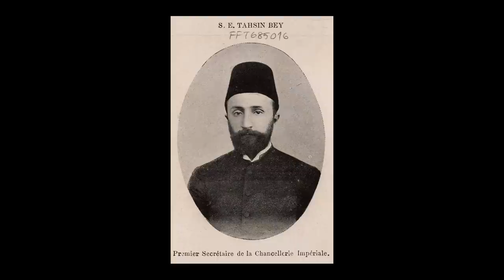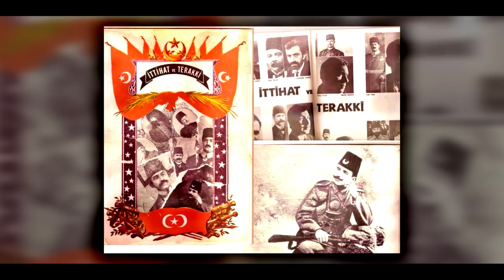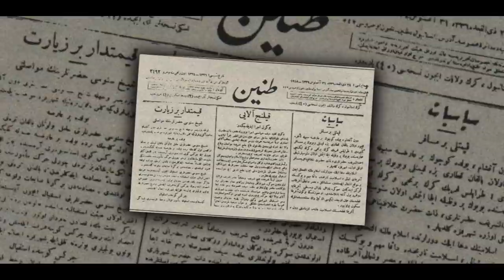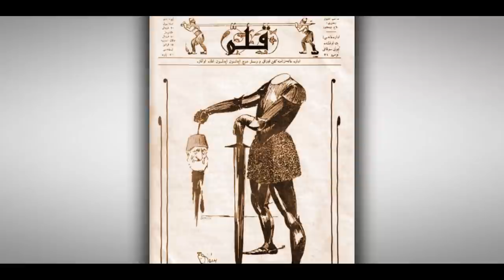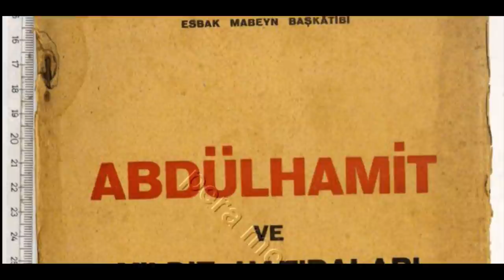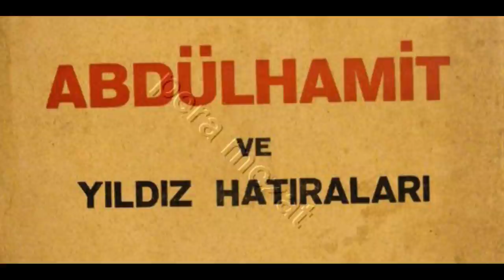Tahsin Paşa'nın Hüsran Dolu Hayatı? - Payitaht Abdülhamid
METİN YAZARI
Ahmet Sadık Yılmaz

Sultanın Sırdaşı Hasan Tahsin Paşa

Ulu Hakan 2. Abdülhamid Han’ın en yakınlarından birisi hatta en iyi sırdaşı olan şanlı vezir ve Başkatip Hasan Tahsin Paşa.

Hasan Tahsin Paşa 1859’da İstanbulda doğdu. Babası Mesud Efendi olan Tahsin Paşa orta boylu, daima siyah elbise veya redingot giyen, fesli, teni esmer olduğu için Kara veya Türk olduğu halde Arab Tahsin Paşa olarak tanınan, ciddi ve son derece terbiyeli birisiydi. Hasan Tahsin, Rüştiyede tahsilini bitirdikten sonra 1870 yılının 11 Haziran’ında Sadaret Mektebine girmiştir. Gençliğini Bâbıâli kalemlerinde çalışarak geçirmiş ve kendini yetiştirmişti. Dahiliye Nezareti Mektubî Kalemi'nde görevinden önce ise ilk olarak muâvin, sonra başmuâvin olmuştur.

Hasan Tahsin ile Sultan Abdülhamidin Han’ımızın karşılaşması, Hasan Tahsi’nin 29-30 yaşlarında yani 1888 yılında Bahriye Nezareti Mektupçuğu görevine atanmasından sonra olmuştur. Burada yetenekleri ve özellikle dürüstlüğü ile Sultan 2. Abdulhamid’in Han’ın dikkatini çekmiştir. Bu vazifeye girdiğinden yaklaşık 6 sene sonra Sultan Abdülhamid’in başkatibi olan Süreyya Paşa vefat etti. Bu olaydan hemen sonra dürüstlüğüyle tanınan Hasan Tahsin başkatiplik vazifesine atanıp, görevine başladı. Ayrıca bu olaydan sonrada kendisine vezirlik ve paşa rütbeleri de verildi.

Görevine 1896 yılında yani dizininde ilk sezonunda belirttiği üzere Sultan Abdülhamid’in 20 cülus senesinde başladı Hasan Tahsin. Lakin bu göreve başlaması cülus töreninden yaklaşık 3 ay sonraydı  ama ya dikkat etmedi bu duruma senaristler yada başka bir sebep var orasını bilemem. Lakin gerçekle uyumlu olsaydı senaryo, ilk bölümde gördüğümüz Sultan’ın 20. cülus töreninde saçağı tutan Tahsin Paşa yerine Süreyya Paşa’nın olması gerekirdi. Çünkü Sultan Abdülhamid Han’ın tahta çıkış tarihi 31 Ağustos, Tahsin Paşa’nın ise göreve başlaması 26-27 Kasım tarihlerinde falandır. Tabi dizide yapılan diğer hataların yanında bu ufak bir hata, o yüzden bu konu hakkında daha fazla durmadan devam ediyorum.

Artık Paşa olan Hasan Tahsin, göreve geldiği bu tarihten 1908 senesine kadar Sultan’ın adeta sırdaşı olmuştu. Sultan çevresinde Damad Mahmud Celaleddin Paşa gibi daha birçok kişiyi çok öncelerden tanıyor olmasına rağmen, kendisine Tahsin Paşa’yı sırdaş olarak görmesi de manidardır. Sırf buradan bile çevresinde birçok Paşa’nın ihanet üzere olduğu veya bu paşalara Sultan’ın bir noktada şüphe duyduğu ortaya çıkıyor. Lakin Tahsin Paşa bunlardan birisi değildi. Belki arada insanlık hali ufak tefek hataları olmuş olabilir ama asla devletine ve Sultan’ına kasıtlı olarak hataetmiş, hatta ve hatta diğer birçok paşa gibi ihanet etmiş birisi olmadı.
Görevine geldiğinden beri, Sultan 2. Abdülhamid Han’a sadakat ve hüsnüniyetle hizmet eden Tahsin Paşa, 1908’de II. Meşrutiyetin ilan edilmesiyle birlikte, memuriyetini ve rütbelerini kaybetmiş, Meşrutiyetçiler ve İttihatçılar tarafından hor gözle bakılmaya başlanmıştı.

Akşama doğru ise Sultan Abdülhamid Han’ı tüm siyasal mahkum ve sürgünlerin affına zorlamakta başarılı olmalarının heyecanını taşıyan bir grup devrimci, isteklerini Şey-ül İslam aracılığıyla Sultan’a iletmek istemişlerdi. Uzun süren ısrarlar sonucunda Sultan tarafından kabul edilmişler ve aralarında Ziraat, Orman ve Maâdin Nazırı Selim Melhame Paşa, 2. Katib İzzet Paşa ve Mabeyn-i Hümayun Başkatibi Tahsin Paşa’nın da olduğu bir grup yüksek rütbeli Saray görevlisinin işten hemen el çektirilmesini istemişlerdi. Sultan II. Abdülhamid Han’da bazı saray görevlileri için bu grubun isteklerini kabul etmemişti.

Kaynaklar;
1- “Geçen asrı aydınlatan kıymetli vesikalardan bir eser; HATIRALAR” Aşçıdede Halil İbrahim Reşat Ekrem Koçu ve Mehmet Ali Akbaş, İstanbul Ansiklopedisi ve Neşriyat Kollektif Şirketi, Sirkeci-İstanbul, 1959
2- “Bilinmeyen Yaşamlarıyla Saraylılar”, Nahid Sırrı Örik
3- “Osmanlı Devrinde Son Sadrazamlar”, İbnülemin Mahmud Kemal İnal, Sf 1067
4- “Matbuat Hatıralarım”, Ahmet İhsan Tokgöz,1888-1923, 2, ss.41-42
 5- “GÖZTEPE”, Prof. Dr. Bedi N. Şehsuvaroğlu ,Türkiye Turing ve Otomobil Kurumu, 1969
6- “Türkiye Eğitim Sisteminin Gelişmesine Tarihi bir Bakış”, F. Reşit Unat,
Milli Eğitim Basımevi, 1998, Ankara
7- “Kapalı Hayat Kutusu-KADIKÖY KONAKLARI”, Dr. Müfid Ekdal, YKY, 2004, İstanbul

Videoda kullanılan müziklerin bir kısmı Yıldıray Gürgen'e aittir.